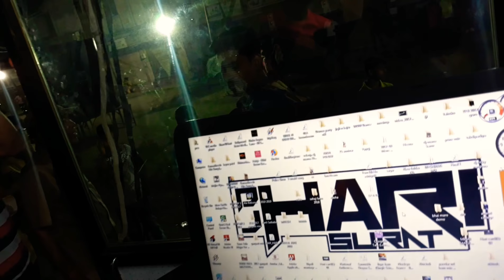10 To 18 October 2018 Navratri Mahotsav (Kathor Gam)Dj Hari Surat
Follow DJ Hari Surat On

Remix By: DJ Hari
Visual By- Harshad Shimpi
Release By: Dj Hari From Surat
Management By- Harshad Shimpi